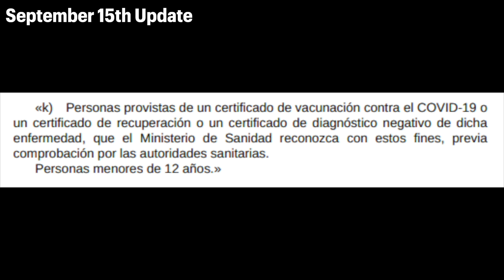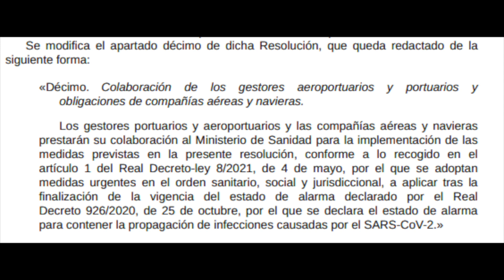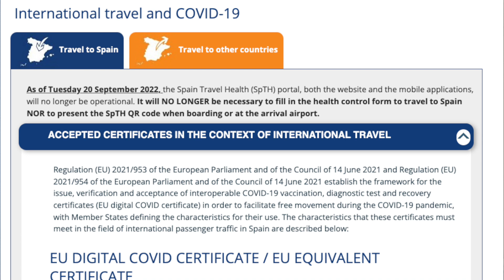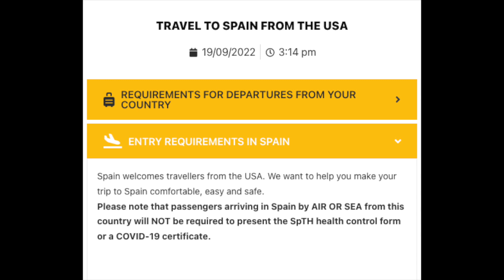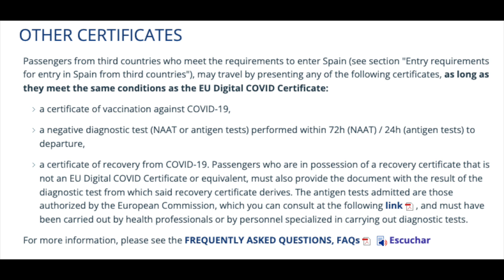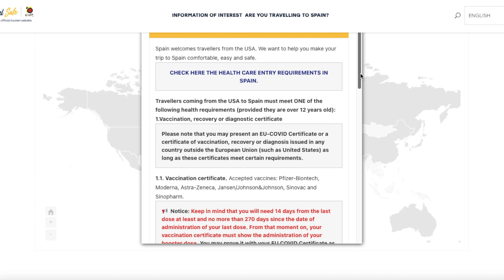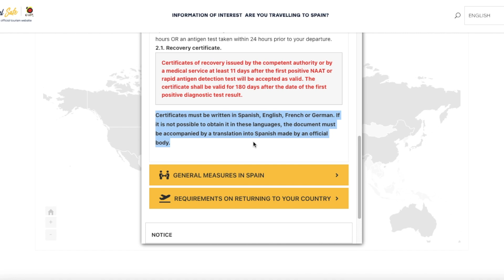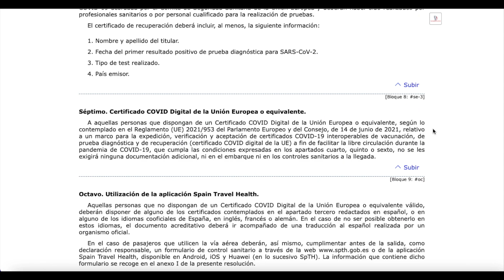No more Spanish Health Form to enter Spain | Spain Travel Update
A surprise announcement by the Spanish Government in the Official Bulletin has eliminated the need to fill out the Spanish Health Form (FCS/SpTH) for all travelers, but has caused more confusion than ever with its wording.

Some sources have claimed all restrictions have been lifted, others that documentation will still be required for passengers from third countries. I understand it to be the later, with passengers from third countries still needing to provide one of three health documents in the case they are asked from them at their point of entry into Spain.

I take you along on my journey once I heard about the announcement so you can see what how I find investigate and interpret these updates before emailing the Citizen's Information Office with the Health Ministry to see what they had to say.

I always want to show you the primary sources so that you can see the official government sources that provide this information. I wish it was more straight forward, but here is what I understand so far.

👋🏼 Say Hola!